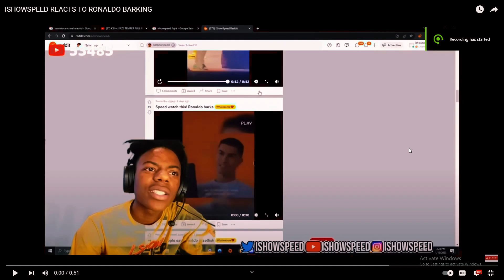Did just Ronaldo Bark like Speed 💀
Speed reacted to Cristiano Ronaldo in his live stream